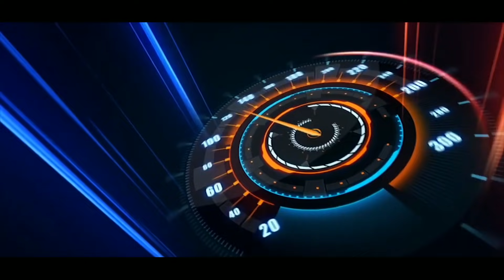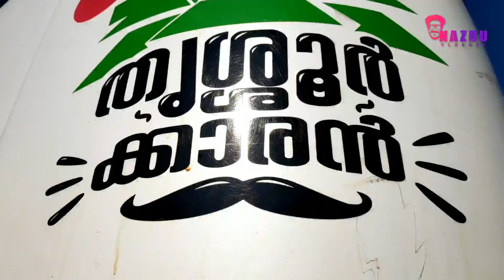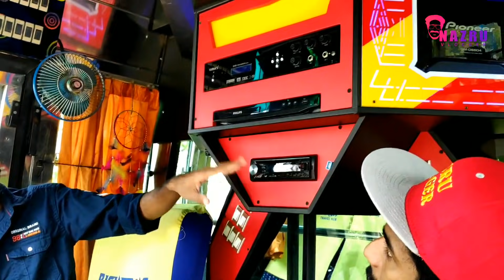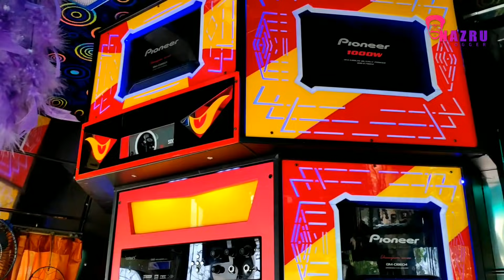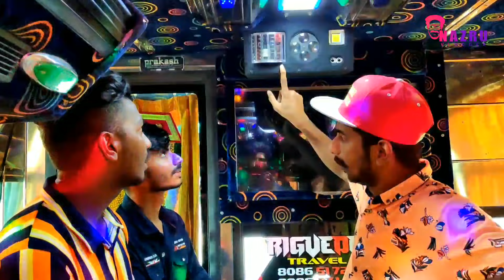19വയസ്സ് കാരൻ വണ്ടിപ്രാന്തൻന്റെ വണ്ടി review ചെയ്തപ്പോൾ| RIGVEDHA TRAVEL HUB FULL REVIEW | GRAND BMR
full review off regvedha grand bmr tourist bus. 😍😍

19 വയസ്സ് ഉള്ള ഒരു ചെറുപ്പക്കാരന്റെ ഏറെ നാളത്തെ ആഗ്രഹം ആണ് ഇങ്ങനെ ഒരു ബസ്സ് തീർച്ചയായും സപ്പോർട്ട് ചെയ്യുക

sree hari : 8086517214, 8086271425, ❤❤